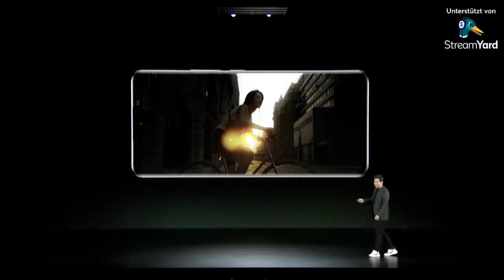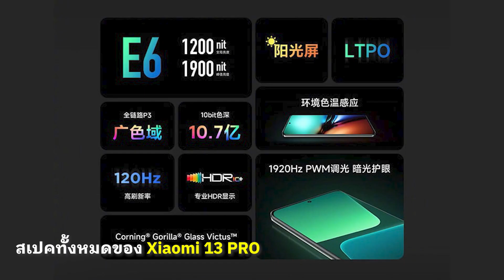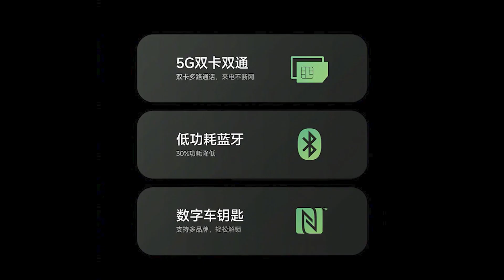Xiaomi 13 Series มือถือกล้องโหดสุด พร้อมลุยทั่วโลกปลายเดือนนี้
Xiaomi 13 Series เรือธงรุ่นล่าสุดจากทาง Xiaomi ที่มาพร้อมกัน 2 รุ่น ได้แก่ Xiaomi 13 และ Xiaomi 13 Pro พร้อมการดีไซน์ใหม่ พรีเมียมกว่าเดิม และชูโรงด้านการถ่ายภาพด้วยกล้อง Leica  และใช้เซ็นเซอร์รับภาพ IMX989 ขนาด 1 นิ้ว ความละเอียด 50 ล้านพิกเซล และอีกไม่นานแฟน ๆ ชาวไทยจะได้สัมผัส Xiaomi 13 Series  จากการรายงานล่าสุดระบุว่า Xiaomi 13 | 13 Pro เตรียมเปิดตัวแบบ Global ภายในงาน MWC 2023 หรือ Mobile World Congress 2023 ณ เมืองบาร์เซโลนา ประเทศสเปน โดยจะจัดขึ้นช่วงปลายเดือนเดือนนี้